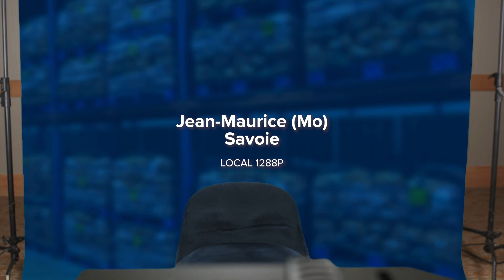UFCW Canada Member Spotlight: Jean-Maurice (Mo) Savoie - UFCW 1288P